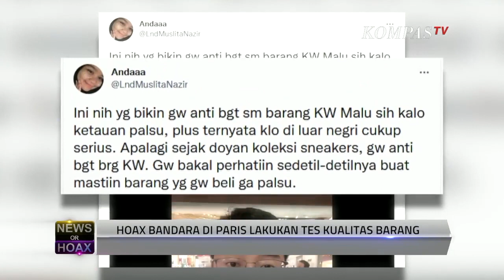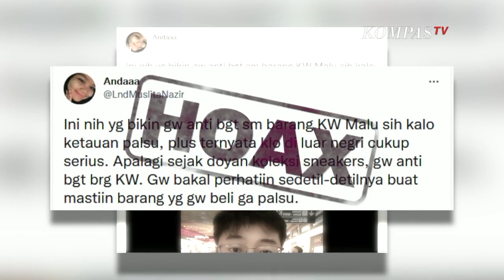NEWS or HOAX - Hoaks Adanya Pengecekan Kualitas Barang Penumpang di Bandara Paris